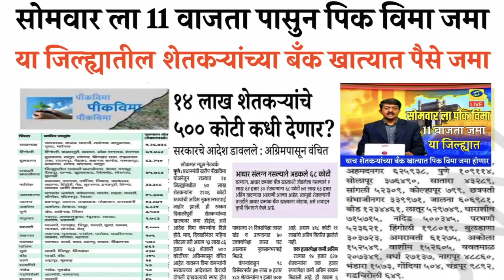सोमवार ला 11 वाजता पीक विमा बँक खात्यात पैसे जमा | पीक विमा वाटप न्युज | pik vima 2023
7/12 ऑनलाईन कसा काढावा 2023 | 8 अ उतारा कसा काढायचा 2023 | 7/12 online download maharashtra 2023👇

सोमवार ला पीक विमा बँक खात्यात पैसे जमा
सोमवार ला 11 वाजता पीक विमा बँक खात्यात पैसे जमा
सोमवार ला पीक विमा जमा ब्रेकिंग न्युज
पीक विमा सोमवार ला बँक खात्यात पैसे जमा live news
पिक विमा वाटप सुरू live news
Kharip pik vima vatap 2023 new update
पिक विमा जमा लाईव्ह न्युज
खरीप पीक विमा बँक खात्यात पैसे जमा 2023
pik vima 2023
Viral
agrim pik vima 2023
Trending
News